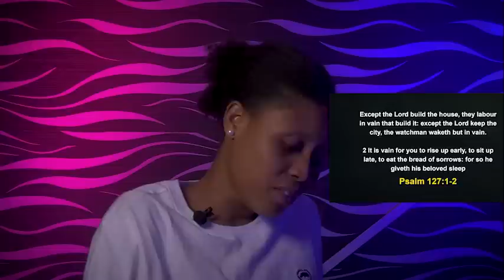SUNDAY MIDNIGHT BLESSINGS, 22ND OCTOBER 2022 - APOSTLE JOSHUA SELMAN | Good Word